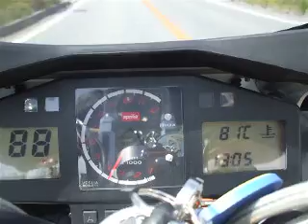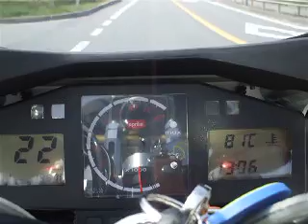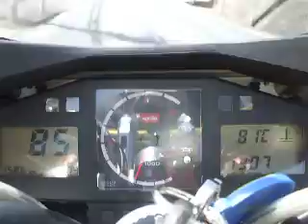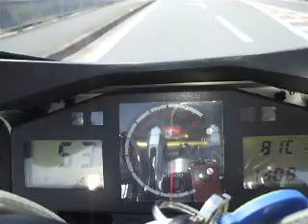tuono1000 onboardcamera in japan